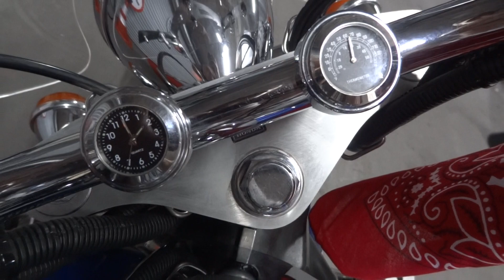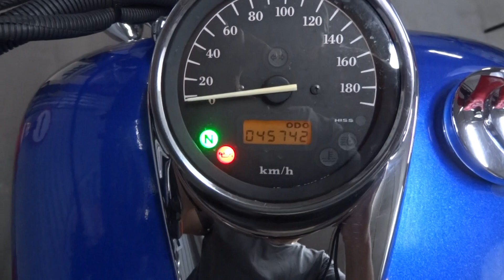Vende-se Shadow 750 Honda – Azul perolizado 45 mil Km (2008)R$ 24.200,00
Vende-se Shadow 750 Honda – Azul perolizado 45 mil Km (2008)
R$ 24.200,00

 No ano 2006 a Honda lançou no mercado nacional a Shadow 750cc. Desde então está entre as motos mais cobiçadas no território custom. Clássica, confiável, potente, e confortável.

 Vendo hoje essa legítima estradeira, com manutenção em dia, repleta de acessórios, quilometragem baixa e levemente personalizada. Moto conservada na base do algodão. Oportunidade. Preço de ocasião.

- Documentação em ordem. Licenciada 2020 (Placa nova).
- Quilometragem baixa: 45 mil Km (Originais).
- Manutenção em dia.
- Mais de R$5.000,00 em acessórios: Sissy bar, baús rígidos com chave, protetor de radiador, protetor de cárter, estofamento diamante novo, para-brisa, mata-cachorro, farol de milha, banco conforto, relógio e termômetro de guidão, plataforma pedal piloto e garupa, protetor de carenagem e manoplas confort.
- Moto clássica, sem desvalorização. Investimento.
- Capa para cobrir a moto impermeável, nova e lacrada (cortesia).

Moto encontra-se em Guarulhos – SP. Lavada, cristalizada e coberta para venda.
Contato Whats:  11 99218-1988. (Jihad) – Garagem Hollywood.